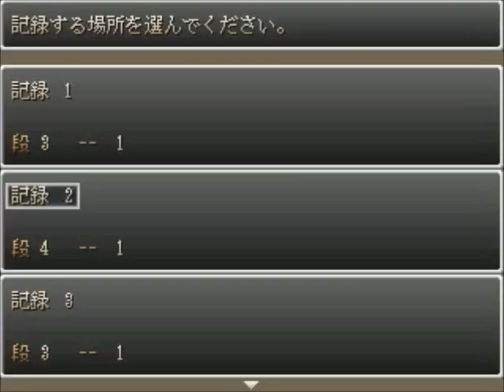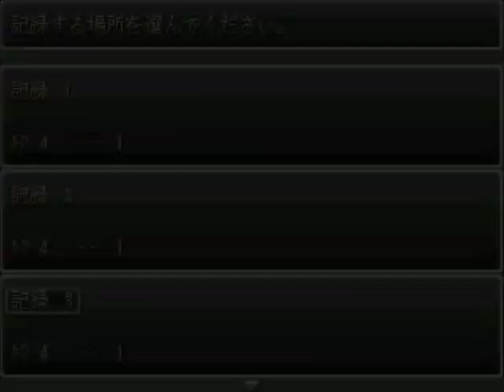マヨヒガ 実況プレイ part4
まもなくエンディング お世話になっているダウンロードサイト様
【ゲーム】
ふりーむ！
【音楽＆BGM&画像サイト様のご紹介】
魔王魂